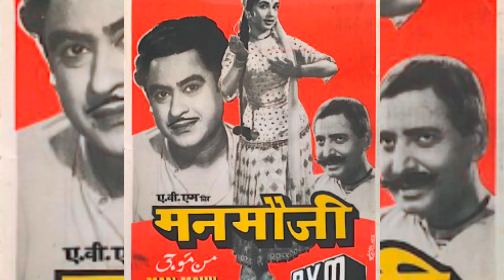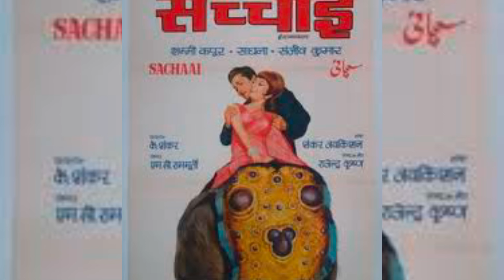Legendary Bollywood Actress Sadhana with her husband and mother | father| brother sister life story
Legendary Bollywood Actress Sadhana with her husband and mother | father| brother sister life story  2024